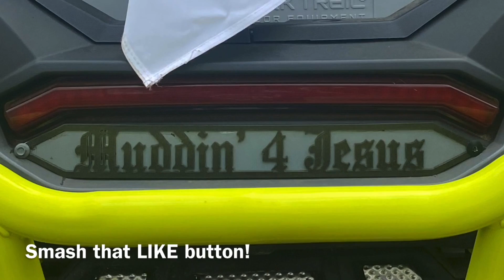2021 Winter Storm Fun in Mississippi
Just a little Fun in the snow!